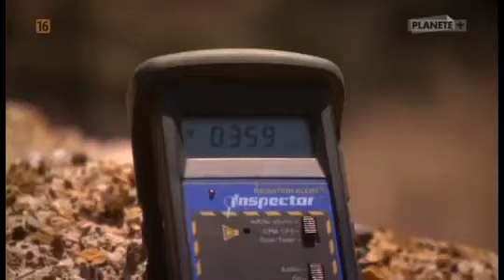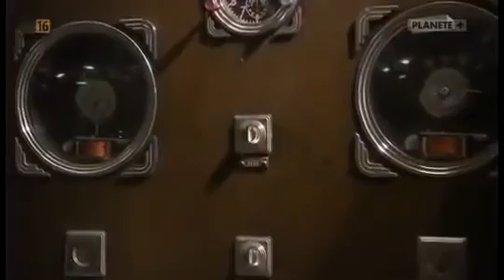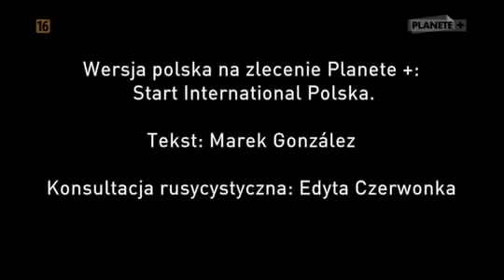Skażony Kazachstan ^ Dokument ^ PL480p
Związek Radziecki zdetonował swoją pierwszą bombę atomową na poligonie w Kazachstanie. Gigantyczna eksplozja wznieciła wiatr, który miał powiać w stronę odludnych terenów. Stało się inaczej - na działanie promieniowania wystawionych zostało półtora miliona ludzi.